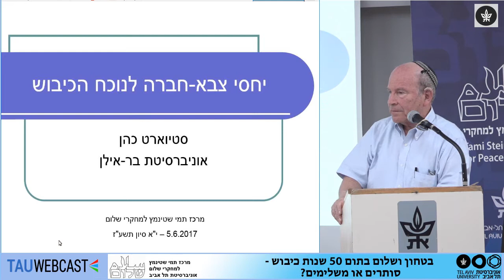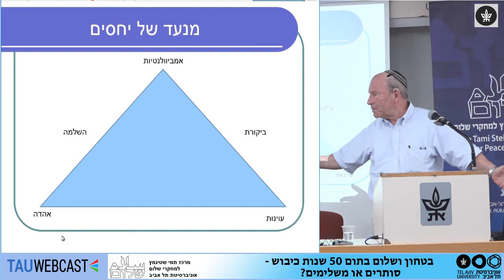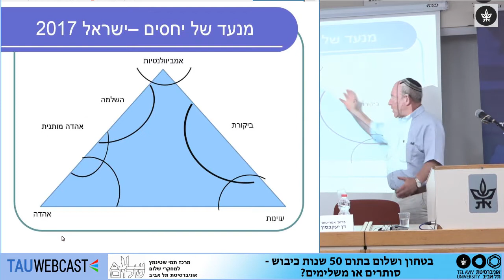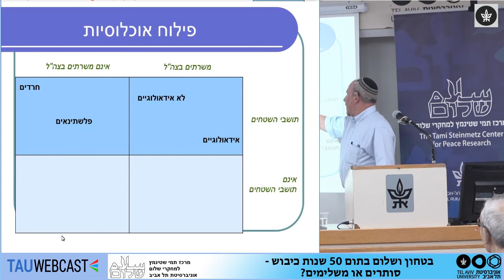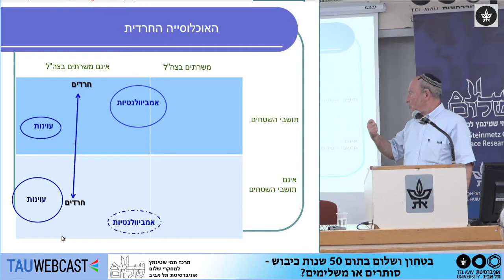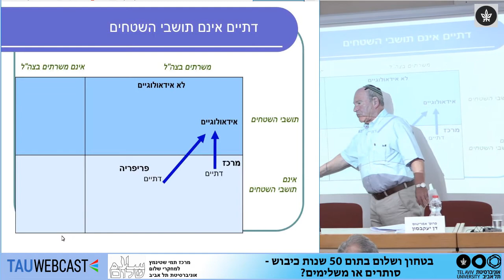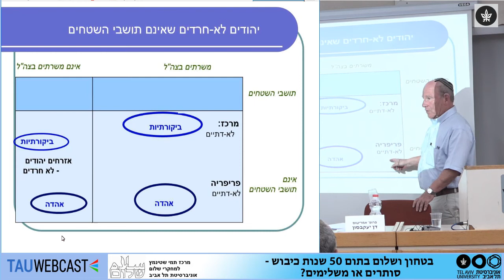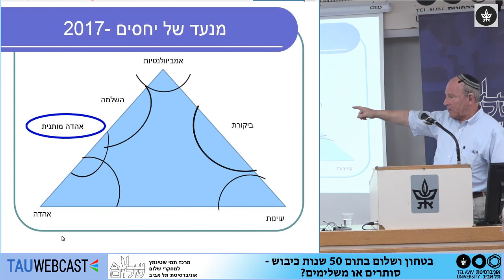יחסי חברה-צבא לנוכח הכיבוש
פרופ' אמריטוס סטיוארט כהן, אוניברסיטת בר-אילן

בטחון ושלום בתום 50 שנות כיבוש - סותרים או משלימים?
מרכז תמי שטיינמץ למחקרי שלום
אוניברסיטת תל אביב
5.6.17